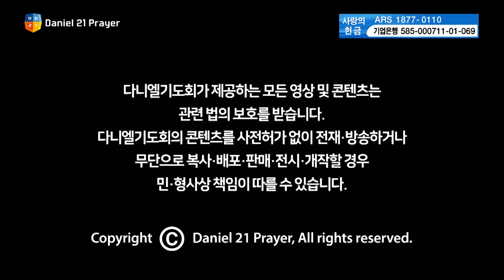[2020다니엘기도회 말씀 - 김연재 작가] 거짓 메시지에 속지 말고, 상처에 속지 말자 2020.11.14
[강사 프로필]

• 가톨릭대학교 사회복지대학원 외래 교수
• 미술치료학 박사
• 서울베다니교회 집사

[성경 본문_야고보서 1:12-18]

12 시험을 참는 자는 복이 있나니 이는 시련을 견디어 낸 자가 주께서 자기를 사랑하는 자들에게 약속하신 생명의 면류관을 얻을 것이기 때문이라
13 사람이 시험을 받을 때에 내가 하나님께 시험을 받는다 하지 말지니 하나님은 악에게 시험을 받지도 아니하시고 친히 아무도 시험하지 아니하시느니라
14 오직 각 사람이 시험을 받는 것은 자기 욕심에 끌려 미혹됨이니
15 욕심이 잉태한즉 죄를 낳고 죄가 장성한즉 사망을 낳느니라
16 내 사랑하는 형제들아 속지 말라
17 온갖 좋은 은사와 온전한 선물이 다 위로부터 빛들의 아버지께로부터 내려오나니 그는 변함도 없으시고 회전하는 그림자도 없으시니라
18 그가 그 피조물 중에 우리로 한 첫 열매가 되게 하시려고 자기의 뜻을 따라 진리의 말씀으로 우리를 낳으셨느니라

본 영상 콘텐츠에 재생되는 광고의 수익료는 다니엘기도회 사랑의 헌금을 통해 한국교회와 우리 이웃들을 위해 사용됩니다.